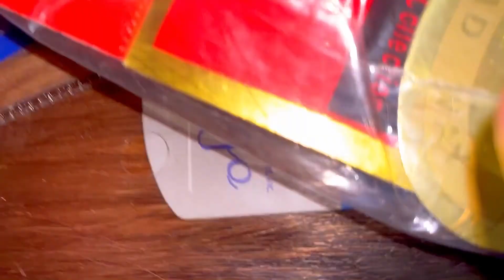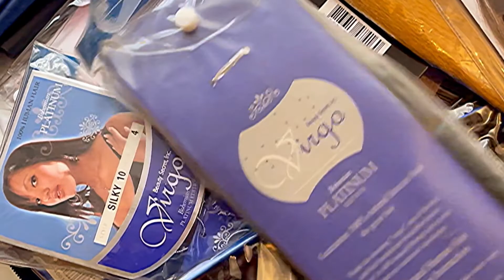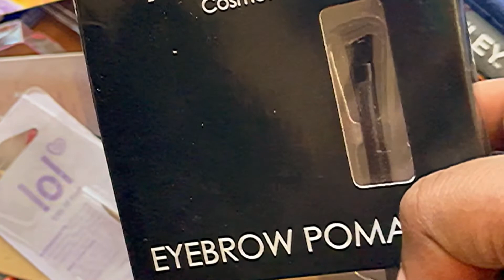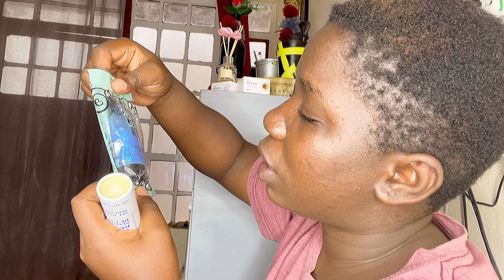My biggest unboxing ever/makeup unboxing/amazing products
unboxing satisfying relax asmr, apple products asmr, iPhone iPad IMac Macbook, iPad IMac Macbook airpods pencil, tiktok compilation Tok tik Tok tik, luxury unboxing lux, aesthetic cute kawaii asmr, top trend foryou best